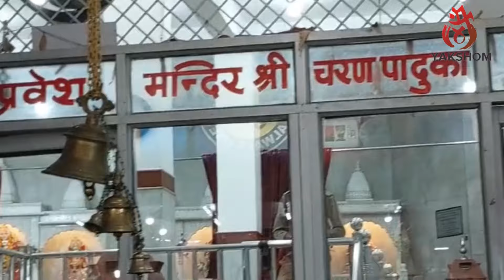वैष्णो देवी: क्या आज भी होगी बारिश? | एक और ख़ुशख़बरी | भीड़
Vaishno Devi ताज़ा अपडेट संपूर्ण जानकारी के साथ vaishnodevi vaishnodeviyatra yakshom video

Vaishno Devi Yatra snowfall Update

Vaishno Devi Yatra Live Update daily at 8 to 9 PM

वैष्णो देवी, जिसे माता रानी और वैष्णवी के नाम से जाना जाता है, वैष्णो देवी हिंदू देवी माँ का एक रूप है। वैष्णो देवी माता को शक्ति का रूप माना जाता है और उन्हें शक्ति और ऊर्जा के अवतार के रूप में पूजा जाता है।

वैष्णवी माता को समर्पित यह मंदिर भारत में जम्मू और कश्मीर राज्य में स्थित है जो भारत में सबसे अधिक देखे जाने वाले तीर्थ स्थलों में से एक है और सबसे पवित्र और कठिन तीर्थ यात्राओं में से एक मानी जाती है।
Queries in this video:
Snowfall at vaishno devi
Mata vaishno devi snowfall 2024
Shri mata vaishno devi special train
Special Train
Vaishno devi Ropeway
New ropeway at tarakote marg
Navratri
Navratri special
Navratri decoration at Vaishno Devi